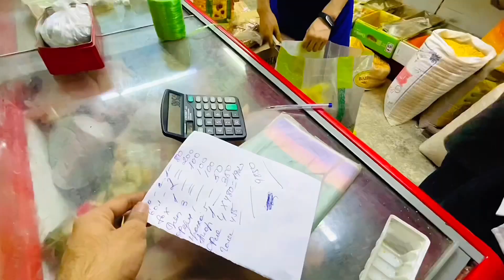"PRESERVING THE JOURNEY: PRE-GRADUATION PHOTOSHOT 🎓🥼🩺 ( IMU )”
Join us behind the scenes as we capture the essence of anticipation and achievement in the pre-graduation photoshoot of aspiring doctors. Witness the dedication, camaraderie, and excitement as these soon-to-be medical professionals mark a significant milestone in their journey towards healing and service.

Note: The substitle is autogenerated,mistakes can be present in substitles.